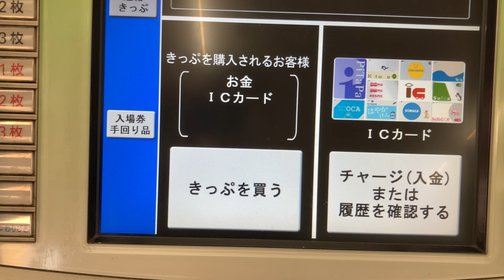「4K対応」「近鉄若江岩田駅にて」近鉄回数券カードを使って乗車券に発行替えしてみた！最初で最後の引き換え 「利用3回目」